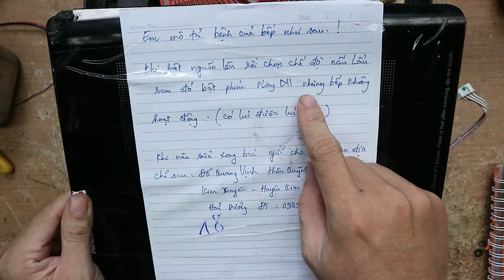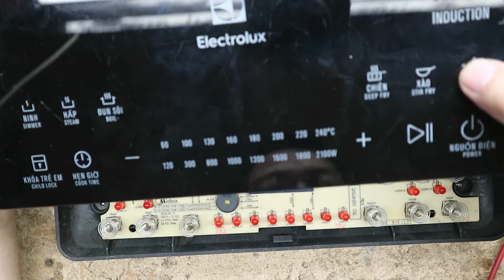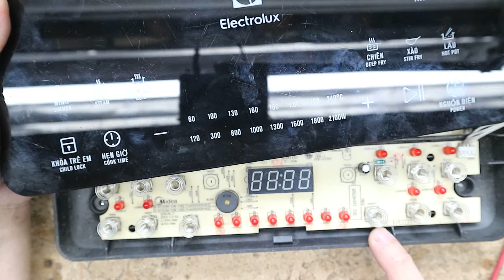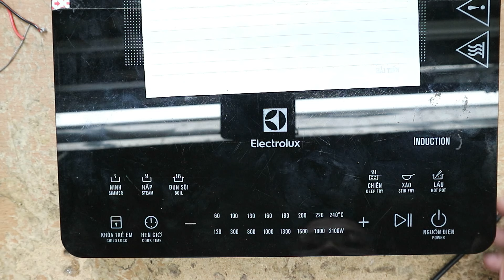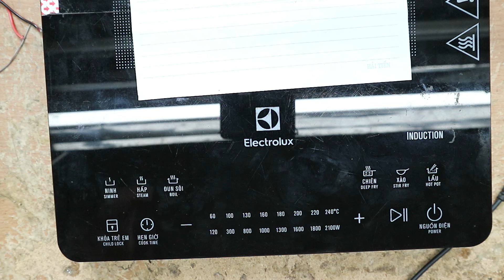Tìm hiểu về phím cảm ứng trong bếp từ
Nguyên lý,phương pháp dò tìm sửa các pan liên quan tới bàn phím cảm ứng trong bếp từ thông dụng